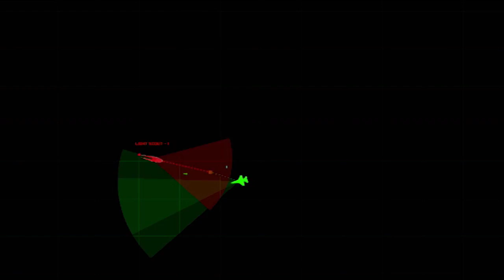Good Game Review - Xenonauts - TX: 26/8/14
Xenonauts - your aim is to protect Earth from an alien invasion, and that means base building, researching technology, and whimpering behind your keyboard as you get slaughtered in combat.